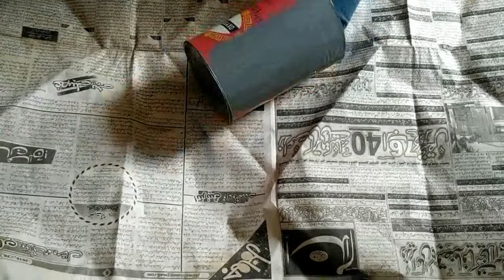and beautiful flower vase out of wast material /diy amazing vase out of old cd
hello friends...
in this video i am going to show you how to make an easy and perfect flower vase from old cd and
pearls .
easy way to make.
beast idea for home decoration.
it can be used as a show piece.
it would be hard to guess that it is hand made.

about.

craft in 5 minute is a channel where you find amazing and easy tutorials about home decoration every day.

hope you like this video, if you have any suggestion regarding this video let it share in comment, your response is valuable for me.

thank you foe watching,and don't forget to give a big thumb up.

you tube.